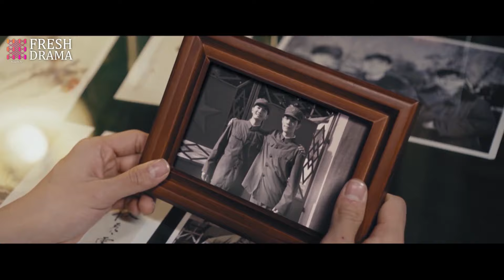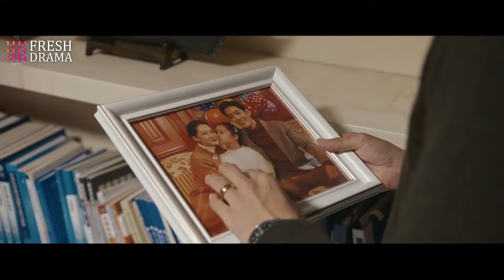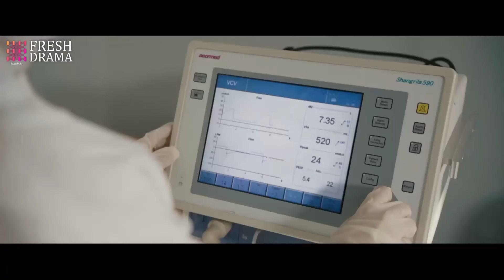FULL| As she saw her once-lame ex stand up and be with another woman, instant regret washed over her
DRAMA NAME:The Youth Memories